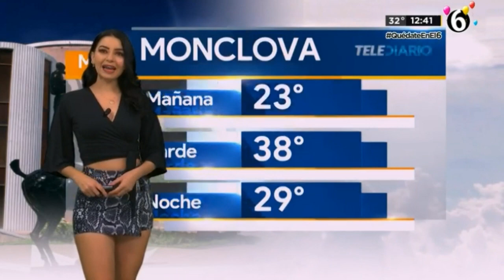Sandy tok 2020 04 21